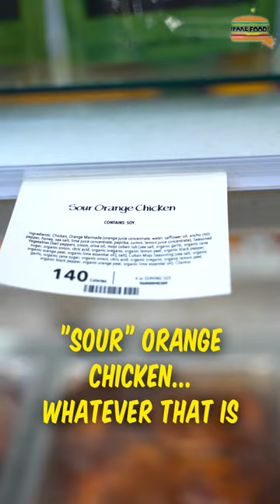Having My 84 Year Old Chinese Grandpa Try Whole Foods' Chinese Food For The First Time...